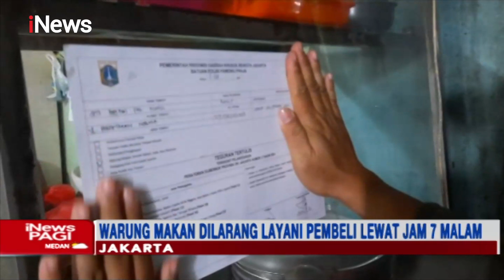Warung Makan yang Nekat Beroperasi di Atas Pukul 7 Malam Ditutup Paksa Petugas - iNews Pagi 24/01